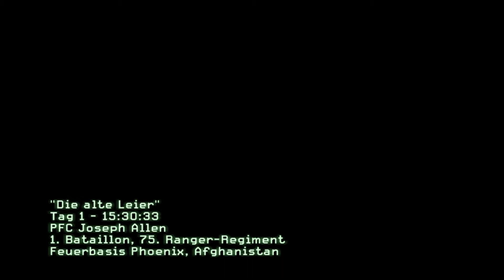-1- Call of Duty Modern Warfare 2 "Die Alte Leier" [Full HD]